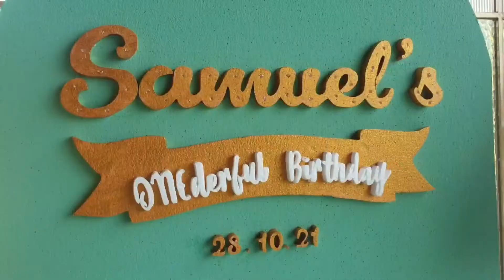Samuel ONEderful Birthday 28 10 21